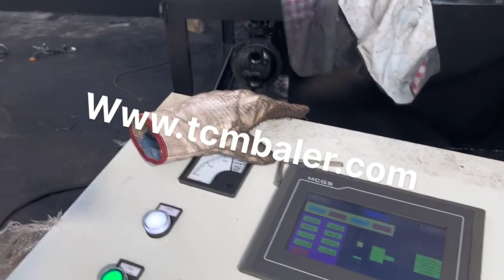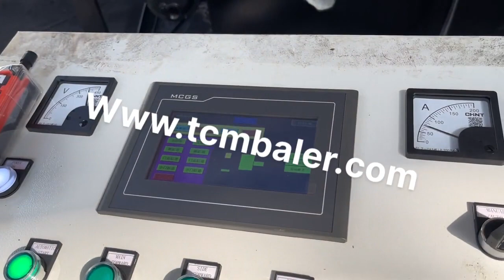Single Drum Compactor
Details of single drum compactor, Single Drum Compactor, Single Drum Compactor Price,

TCMBALER is a professional Single Drum Compactor manufacturer and supplier in China for more than 20 years, and we can offer Single Drum Compactor for sale with a cheap wholsale factory price for our customers without any agent or dealers if you wanner buy our Single Drum Compactor.